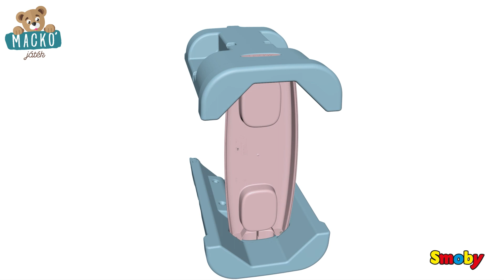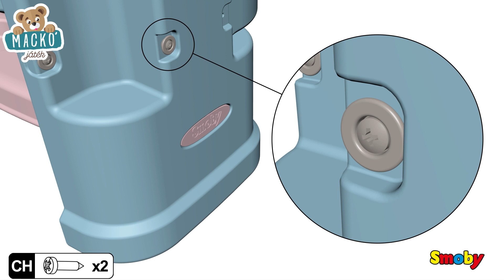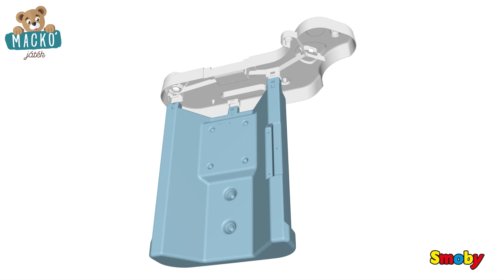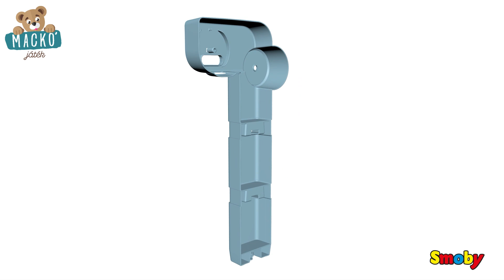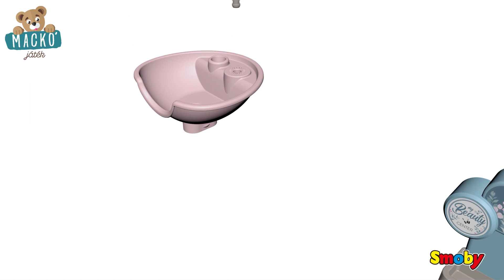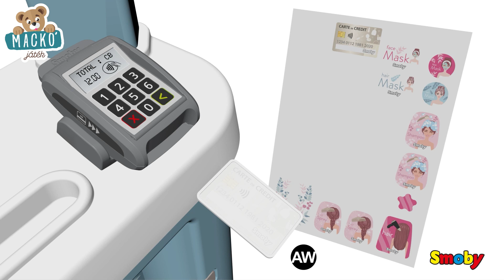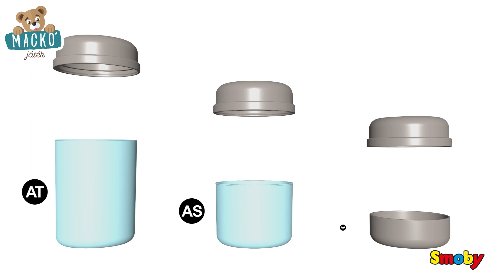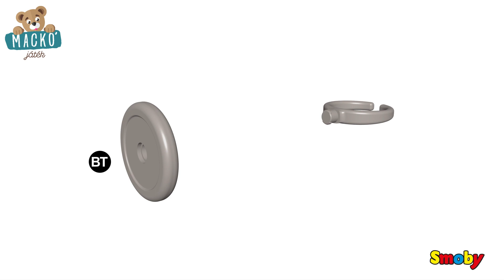Pipere asztal elektronikus My Beauty Center 3in1 Smoby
Lepje meg gyermekét csúcsszuper kozmetikai stúdióval a francia Smoby műhelyéből. Elektronikus pipere asztal My Beauty Center 3in1 komplett wellness programot nyújt kisfiúknak és kislányoknak már 3 éves kortól, akik szivesen öltik fel a fodrász, sminkes és körmös szerepét. Pipere asztal két részből áll, melyeket, ha L alakban illesztenek össze a gyerkőcök elé 3 munkafelület tárul 32 pipere kiegészitővel megspékelve. Szalón nagyon szép rózsaszin-kék-fehér szinkombinációban pompázik, már első pillantásra elnyeri a sziveket és éveken keresztül is nagy kedvenc lesz.

320240